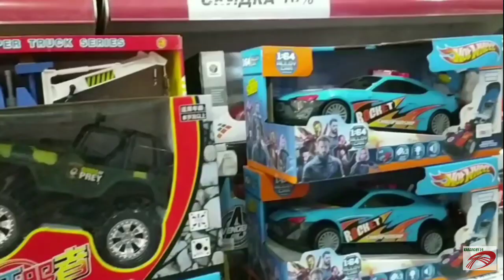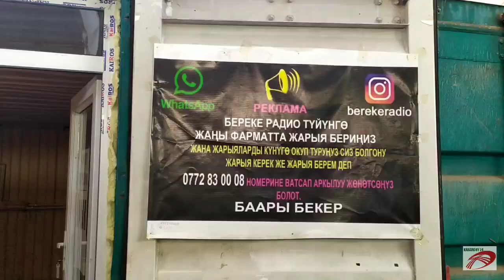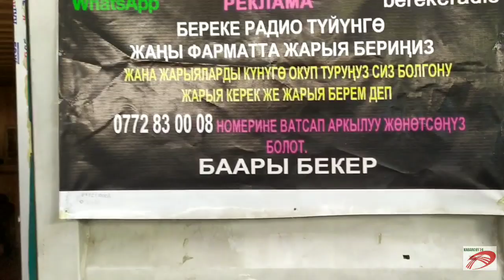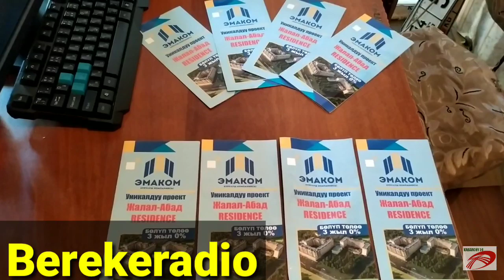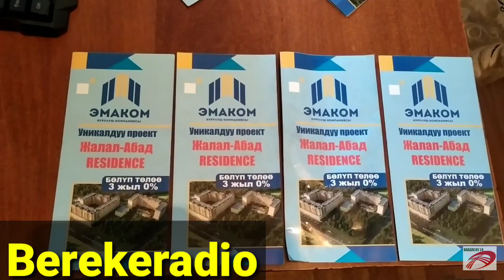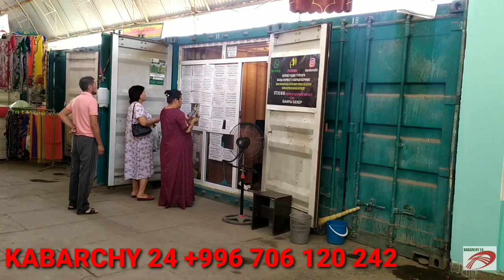ON-LINE Интернет КЫЗМАТЫНАН Пайдаланыңыздар ИЗДЕГЕНДИ Табасыздар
ЖАЛАЛАБАД УНАА БАЗАРДА БААЛАРДЫ ЭКИНЧИ КАНАЛЫБЫЗДАН КӨРҮҢҮЗ👇 каналы сиздин кызматыңызда сатыла турган ҮЙ,ЧЕК,УНАА ЖЕР-ҮЙЛӨР БОЛСО ушул номерге кайрылыныздар* _*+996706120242_*Россия Москва Казахстан Алматы Узбекистан Ташкент Таджикистан Туркменистан Турция Стамбул Ош унаа базар Озгон дордой Маал базар Озгон Кашкар кыштак Араван Куршаб Жалалабат Атамбаев Жээнбеков Курсан Асанов Бабанов Текебаев Садыр Жапаров Боур Кечки жанылыктар Сонку кабар Кыргыз кабар Акыркы кабарKabarchy Мус тв Машина кж Гисарские парода Кой таш музыка клипы кино узкино сериял мультфильм Тынар жаны тамаша Кайрылуу Урзубаев Нурсултан Дастан Драка Бой Шереметьево Против Охраны таксиста UFC спорт Буйрутма Перекупщик Баткен ок айтылды Адахан Мадымаров ТВ кайгул кузот Андрей Малахов кечирим Ош унаа базар ачылды ураа кара суу Ачылды урраа баалары